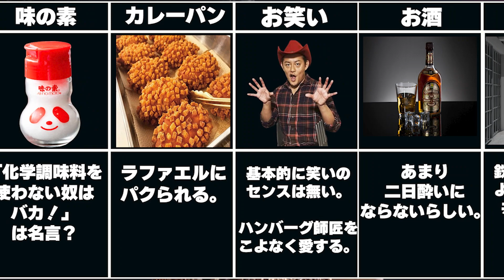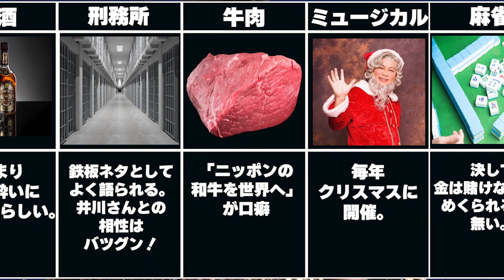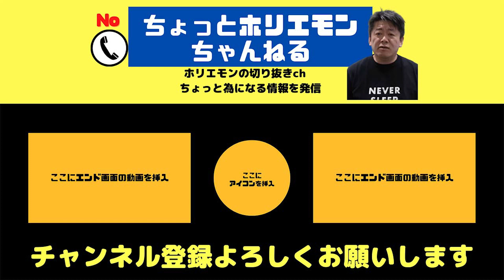【堀江貴文】ホリエモン 解説 炎上 ひろゆき 野菜 餃子 麻雀 ロケット 健康 グルメ【メンタル】【ビジネス】【マインド】【名言】【哲学】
ホリエモンこと堀江貴文さんの動画チャンネルです。
・ちょっと面白い
・ちょっとためになる
・ちょっと毎日の生活にプラスになる
そんな動画をアップする事を目標にしています。

このチャンネルはガジェット通信 様へ許可申請をしており、黙認のもとで運営しています。